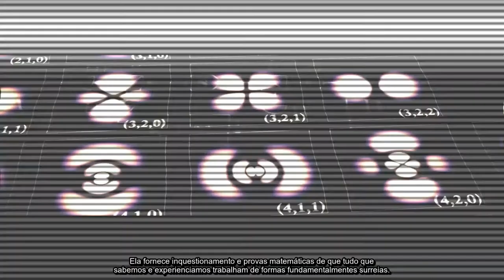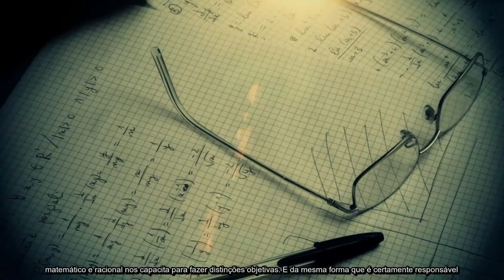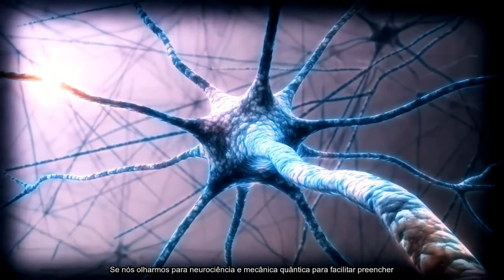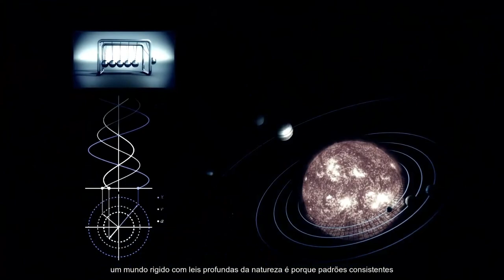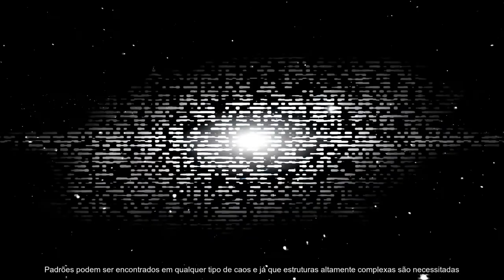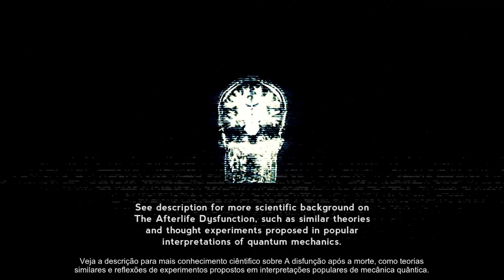A Disfunção Após a Morte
Físico teórico Frederik Van Der Veken sobre A disfunção após a morte (Inglês)
musicá por Raxxroth (muitos agradecimentos a ele por sua incrível música.)
(o vídeo também destaca 'A Brand New Model' aos 5:40 da Proud Music)

Baixe em 1080p (Inglês, sem legendas)

Conhecimento ciêntifico sobre A disfunção após a morte, como teorias similares e reflexões de experimentos propostos em interpretações populares de mecânica quântica:

Delayed choice quantum eraser (Apenas em inglês)